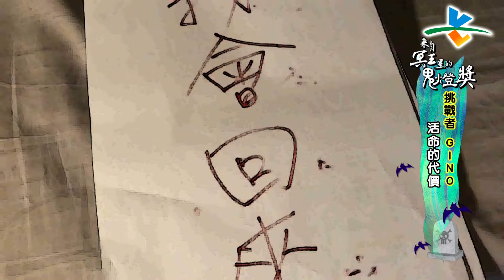【完整版】來自星星的事 - 來自冥王星的鬼燈獎：【直闖恐怖禁地 祂會讓你有個永生難忘的回憶…】20190603/#20-37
來自冥王星的鬼燈獎：【直闖恐怖禁地 祂會讓你有個永生難忘的回憶…】
半夜書桌前的哭泣聲，是詭室友的痛苦哀嚎？
遇到令人頭痛的祂，竟然衰事連連？
勉為其難答應冥婚，條件就是恐怖的活命代價？
敬請鎖定緯來綜合台26頻道 每週一至五晚間10點【來自星星的事】
不想錯過最新內容 快來訂閱【緯來綜合台】官方頻道